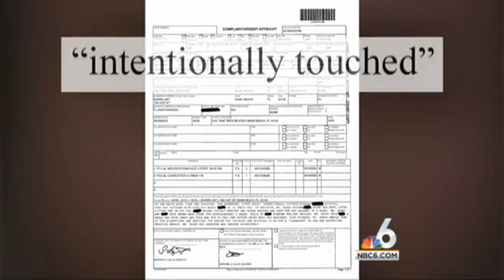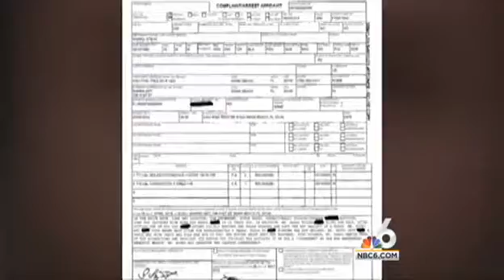Miami Beach Rabbi Steve Karro Arrested, Accused of Molestation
A substitute Rabbi at Shaare Ezra Sephardic Synagogue Congregation on Miami Beach was arrested Thursday morning on molestation charges.

Steve Karro, 55, who is also an artist, is charged with molestation of a child under the age of 12 and lewd and lascivious conduct on a child under 16.

According to the police report, Karro touched and grabbed the buttocks of an 11-year-old girl over her clothing, while she was visiting his art gallery at 738 41st Street.

The police report said Karro also kissed the girl along her neck after sitting her on her lap. The girl got visibly nervous and rushed out of the gallery.

Karro and the girl have known each other for five years and prior to the girl running away, he gave her a small bag of candy and told the girl to not tell her mother about what had happened, according to the police report.

Police said Karro denied some of the allegations and said the reason he touched the girl on her buttocks was for a "cleansing" because she was exhibiting negative energy.

Karro bonded out of jail Thursday night. No one at the Shaare Ezra Sephardic Synagogue Congregation had any comment.

The Miami Beach Police Department wants to identify any additional potential victims. Anyone who is aware of any suspicious contact between Karro and any other juveniles is encouraged to call Miami-Dade Crime Stoppers at 305-471-TIPS.